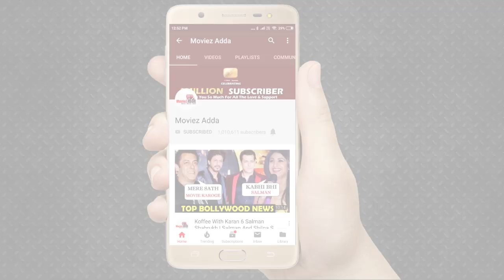Ali Abbas Hopes To Make Avengers Version In Bollywood With Salman, Shahrukh, Aamir, Ajay & Akshay